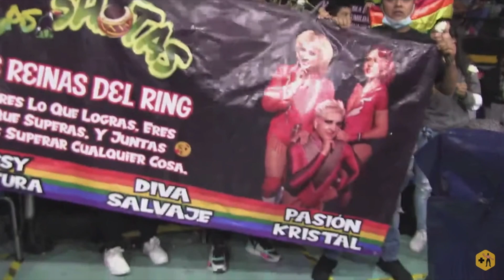🕊Homenaje en la Jaula de las Locas 2021 IWRG a PASION KRISTAL🕊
La función de esta tarde fue en memoria de Pasión Kristal, por lo cual, se le rindió un homenaje.